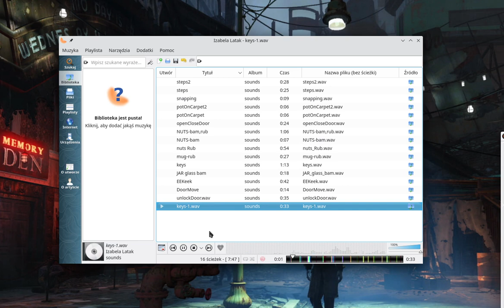Sound pack for your project for free :) (ko-fi)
Over the years I have created over 1000 sound effects. I think it's time to share them with the world :)
Some of them will be paid, some completely free, but all will be free to use under a public domain license.
This is a small package, only raw sounds.